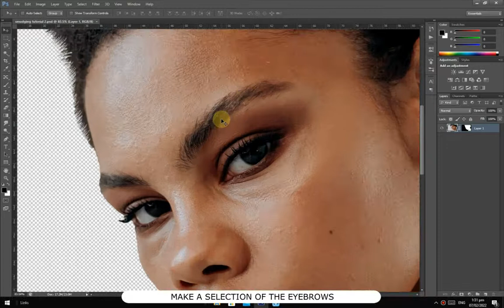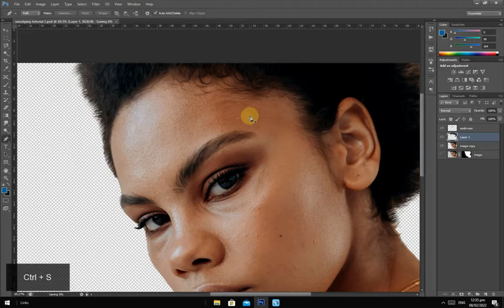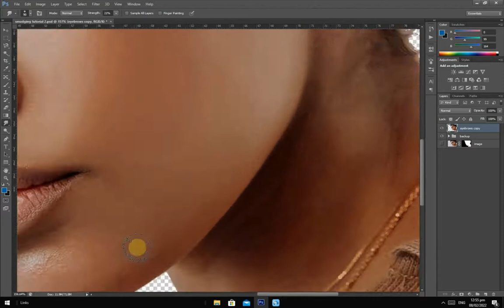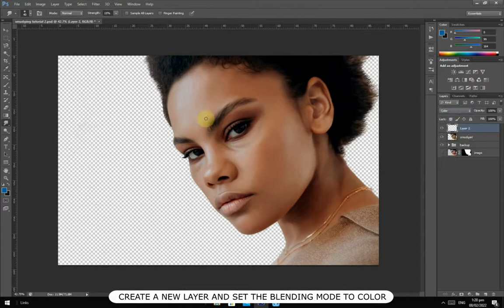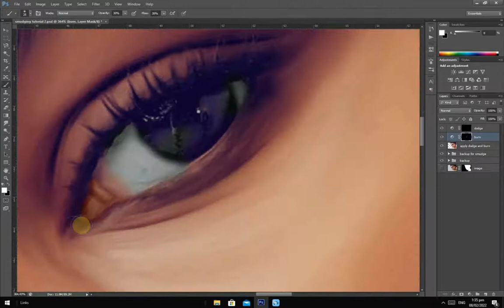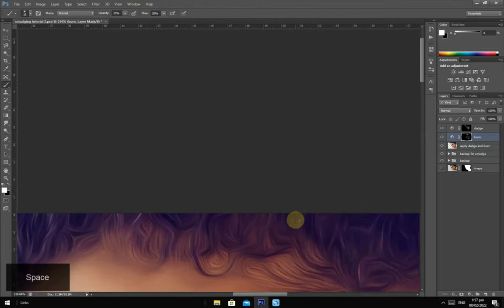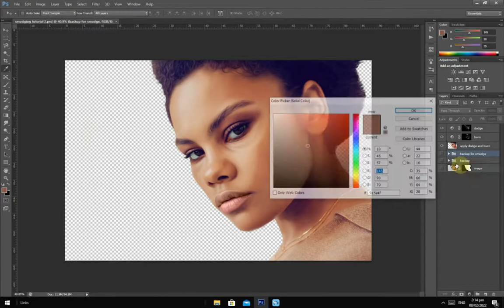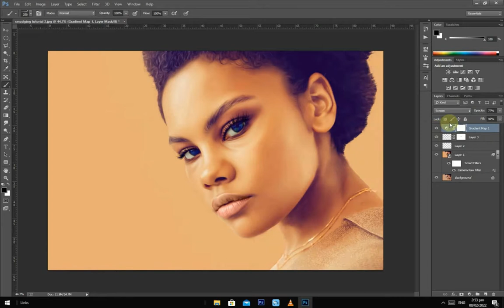Turn Your Photos into Amazing Portraits with This Photoshop Tool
In this smudge painting photoshop tutorial, you'll learn how to make a digital painting effect easily, you will mimic the smudge painting art using a simple smudge brush tool.

Bring your portraits to life using this simple technique on how to make smudge painting in photoshop

Chapters:
00:00 Intro
00:12 Tutorial begins
01:49 Applying oil paint effects
04:21 Smudge painting
10:18 Enhancing the colours
13:33 Enhancing the shadows and highlights
20:37 Adding the final touches
22:49 End of tutorial
22:54 Outro